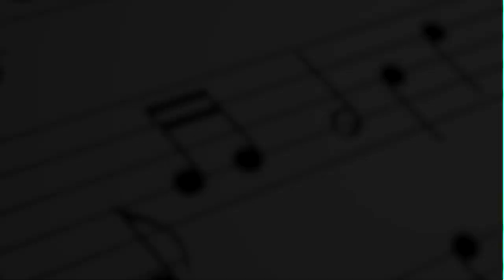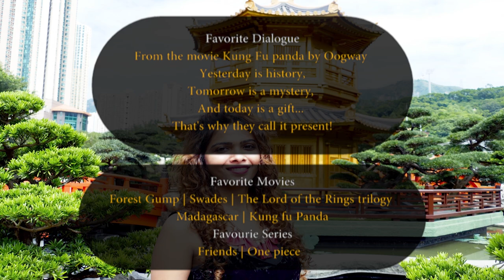Sanah Moidutty - Full Interview